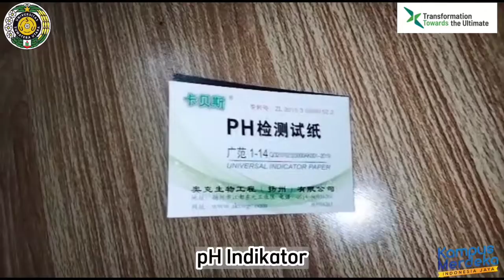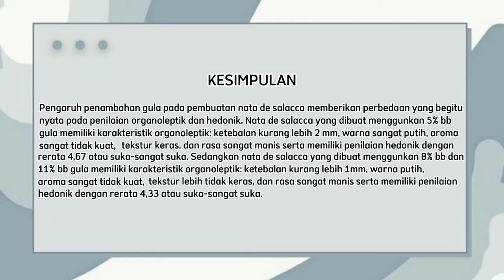Pengaruh Konsentrasi Gula terhadap Mutu Hedonik Nata De Salacca (Teknologi Fermentasi)_TP B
Pengaruh Konsentrasi Gula terhadap Mutu Hedonik Nata De Salacca

Pelaksanaan: Senin, 21 Maret 2022 pukul 06.00 WIB s/d Selesai

G2/P1 (ITP B 2020)
PRAKTIKAN:
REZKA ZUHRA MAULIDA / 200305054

PENULIS:
PANURIRANG IS IS GABRIEL HUTABARAT / 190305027
PETUA RISTA MAGDALENA SIANIPAR / 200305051
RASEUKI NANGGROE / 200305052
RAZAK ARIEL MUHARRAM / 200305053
HIZKIA PADOT MANGIHUT HUTAJULU / 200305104